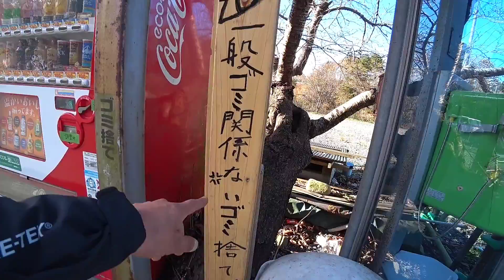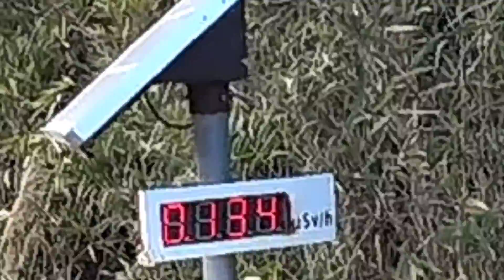SR400 震災10年目の福島 浪江～帰還困難地区ゲート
国道6号線から浪江(海側)～福島第一原発 帰還困難地区ゲートまで行ってみました。感想一言･上っ面しか見てませんが、少しずつ変化はしてるんでしょうけど10年経ってもまだまだ終わらない。
今年一年御視聴ありがとうございます。